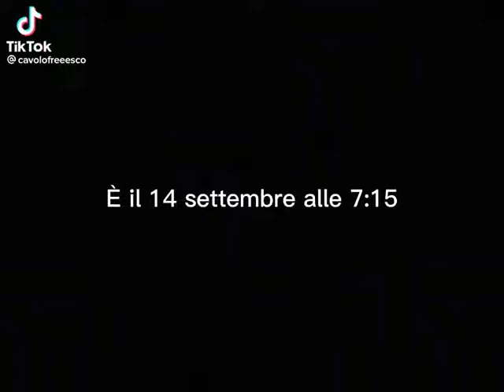2 Settembre 2022